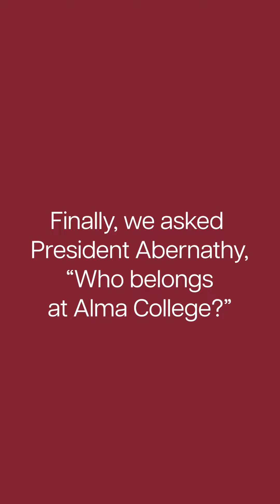Alma Day 2024